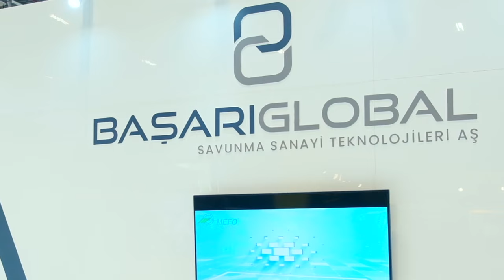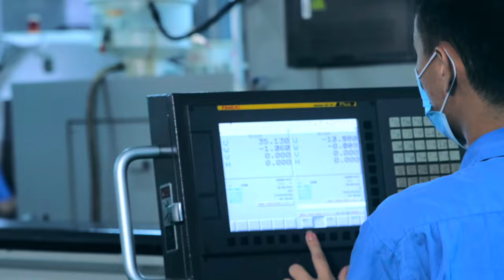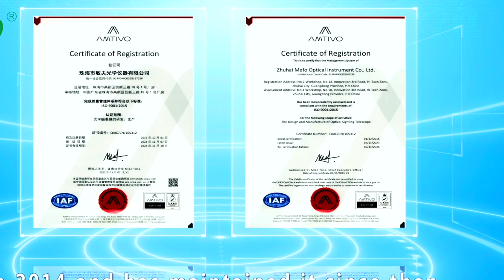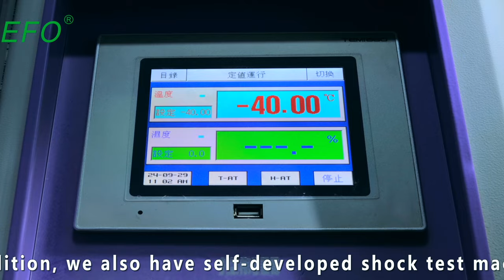Tarih öğretmeniydi, Çin’den Türkiye’ye savunma için arge merkezi ve fabrika taşıyor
SAHA EXPO'da, farklı bir hikayeye sahip iş insanı Özlem Uzunkaya ile Bodrum Lisesi'nde tarih öğretmenliğinden başlayıp Çin'e uzayan, ülkemize Çin'den getireceği arge merkezi ve fabrikayı konuştuk. Özlem Uzunkaya, Başarı Global Savunma Sanayi Şirketinin Yönetim Kurulu Başkanı olarak faaliyet gösterdikleri alanlar ve Türkiye hedeflerini anlattı. Başarı Global, Türkiye üzerinden Avrupa ve Amerika pazarına açılacak.Kanalımıza destek vermek için
Videomuzun müziği, değerli takipçimiz Selçuk Çelebi tarafından hazırlandı:
Kanalı  @Ambient Music Selcuk Celebi   Eserlerine ulaşmak için: